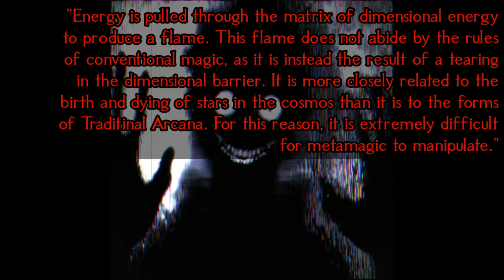⠀⠀⠀⠀⠀⠀⠀⠀⠀⠀⠀⠀⠀⠀⠀⠀⠀⠀⠀⠀⠀⠀⠀⠀⠀⠀⠀⠀⠀⠀⠀⁸⠀⠀⠀⁵⠀⠀⠀¹²⠀⠀⠀⠀¹⁶⠀⠀⠀⠀⠀⠀⠀⠀⠀⠀⠀⠀⠀⠀⠀⠀⠀⠀⠀⠀⠀⠀⠀⠀⠀⠀⠀⠀⠀⠀⠀⠀⠀⠀⠀⠀⠀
This is a 20-minute collection of all original D&D dark fantasy battle fight combat music in the style of fantasy fusion (Celtic, Medieval, and rock/pop music), themed for a horror or terror monster encounter that sounds like TTRPG/DnD monster music, sinister villain music, or medieval/fantasy boss music. This playlist/compilation for gaming, studying, reading, and writing takes themes from losing grip on reality, hunger, and large-scale devastation.

The background art has been used with the permission of the talented artist DinoDolopho

Thank you for listening to "𝐒𝐭𝐚𝐫𝐢𝐧𝐠 𝐚𝐭 𝐘𝐨𝐮 in the dark"| Dark Fantasy Rock-Pop-Celtic-Medieval Fusion Horror Boss Battle Music Mix 2024